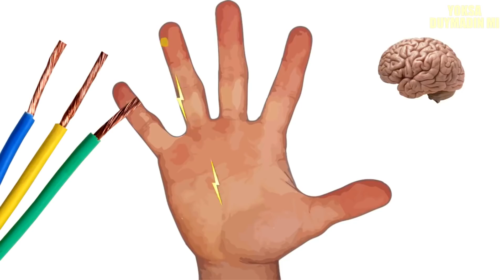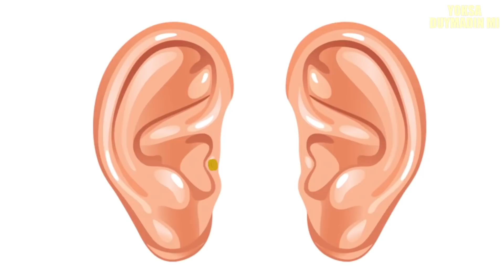Çok Yakında Herkesin Kullanacağı 5 YENİ İCAT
Hemen satın almak isteyeceğiniz bu teknolojik aletler inanılmaz ama gerçek! Bilim ve teknoloji o kadar ilerledi ki bilim kurgu gibi cyberpunk ürün,alet,icat,buluş veya araç gelecekte hayatınızı değiştirecek. Bunların arasında telefon,yapay kas gibi şeyler var. Çok Yakında Herkesin Kullanacağı 5 YENİ İCAT adlı videoyu yoksa duymadın mı kanalı olarak sizler için hazırladık. İyi seyirler!